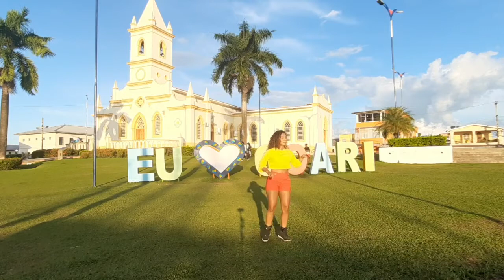Malu remix DJ Lucas Beat- Disco Arranhado/ AILA FITNESS- Coreografia